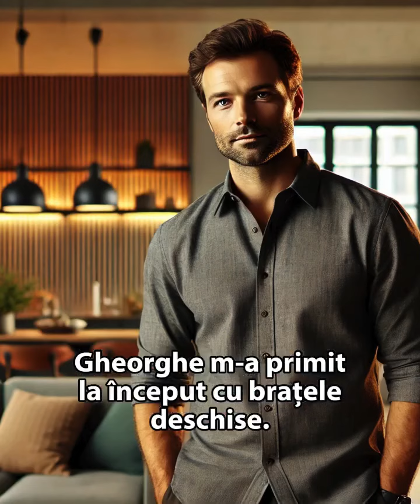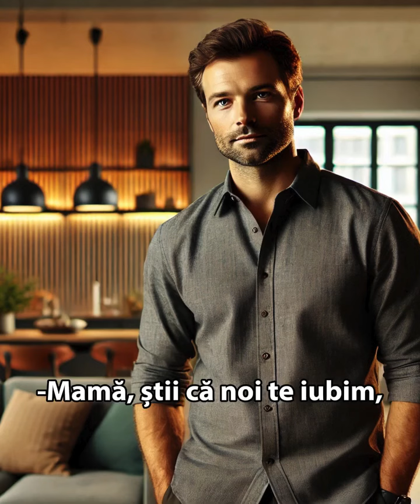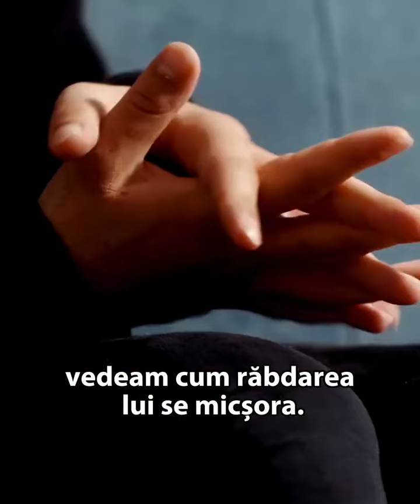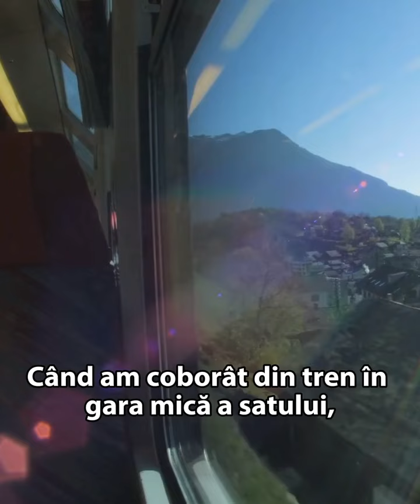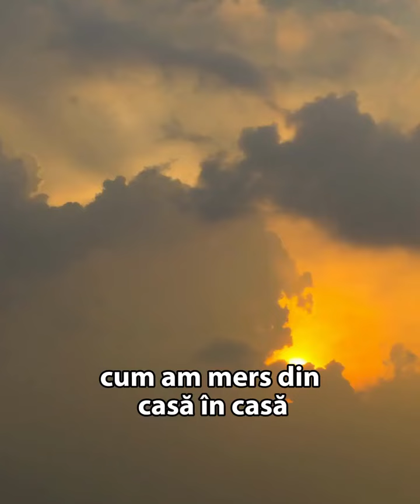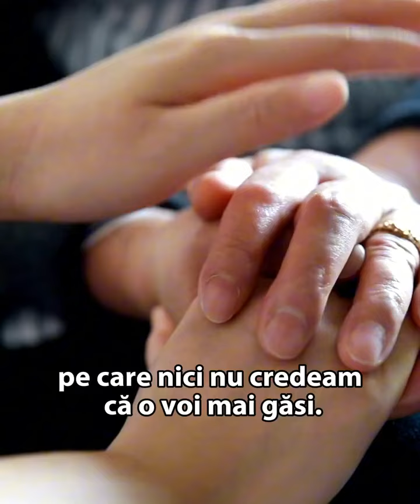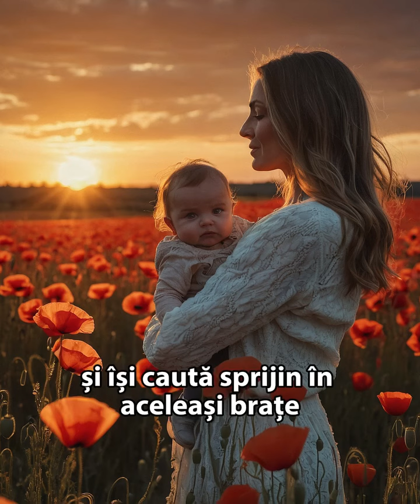O mamă a plecat la fiul ei, Gheorghe.